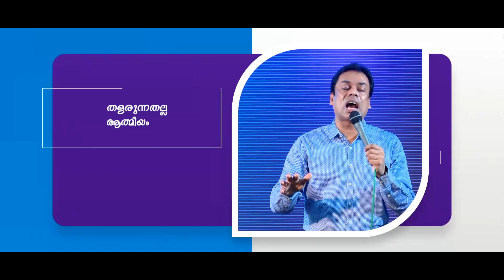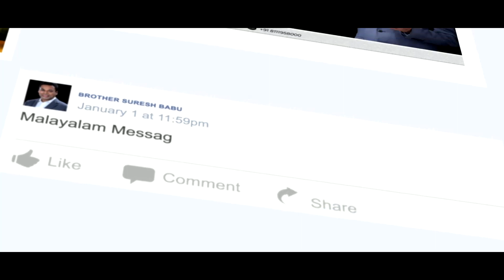ആത്മീയർ ,പ്രാകൃതർ , ജഡീകർ ഇതിൽ നിങ്ങൾ ഏത്‌? Brother_Suresh_Babu | Malayalam Christian Message